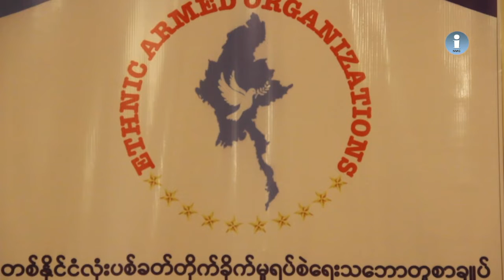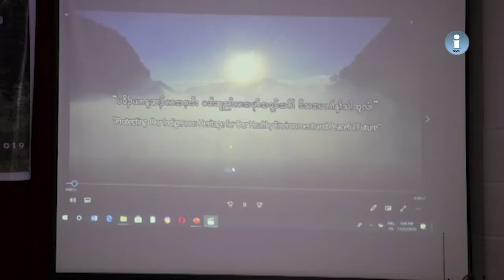တိုင်းရင်းသား ဘာသာ သတင်း အစီအစဉ် ( မြန်မာဘာသာ) ၉ - ၁၂ - ၂၀၁၉။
နိုင်ငံတကာတရားရုံး ICJ မှာ မြန်မာနိုင်ငံကို ဂမ်ဘီယာနိုင်ငံက တရားစွဲဆိုခြင်းကို ရင်ဆိုင်ဖြေရှင်းတာဟာ တာဝန်ယူမှု တာဝန်ခံမှုကို ပြသခြင်းဖြစ်ပြီး အမှန်တရား နဲ့ တရားမျှတမှုကို ဖော်ထုတ်ခြင်းဖြစ်တယ်လို့ NCA အပစ်ရပ်အဖွဲ့တွေက ပြောဆိုလိုက်ပါတယ်။

တိုက်ပွဲတွေကြောင့် ရခိုင်ပြည်နယ်မှာ စစ်ဘေးဒုက္ခသည် ၉ သောင်းကျော်အထိ ရှိလာနေပြီလို့ စစ်ဘေးရှောင်စာရင်းတွေကို တစိုက်မတ်မတ် ကောက်ယူထုတ်ပြန်နေတဲ့ ရခိုင်တိုင်းရင်းသားမျိုးနွယ်များအစည်းအရုံးက ပြောပါတယ်။

ရှမ်းပြည်နယ်မှာတော့ နမ္မတူမြစ်ပေါ် အထက်ရဲရွာ ရေကာတာ တည်ဆောက်ဖို့ ရွာသူရွာသားနဲ့ လာရောက်တွေ့ဆုံမယ့် လျှပ်စစ်ဝန်ကြီးနဲ့အဖွဲ့ကို တာ့လုံရွာသူ၊ရွာသားတွေက တားဆီးဆန္ဒပြခဲ့ကြပါတယ်။

ႏိုင္ငံတကာတရားရံုး ICJ မွာ ျမန္မာႏိုင္ငံကို ဂမ္ဘီယာႏိုင္ငံက တရားစြဲဆိုျခင္းကို ရင္ဆိုင္ေျဖရွင္းတာဟာ တာ၀န္ယူမွဳ တာ၀န္ခံမွဳကို ျပသျခင္းျဖစ္ၿပီး အမွန္တရား နဲ႕ တရားမွ်တမွဳကို ေဖာ္ထုတ္ျခင္းျဖစ္တယ္လို႕ NCA အပစ္ရပ္အဖြဲ႕ေတြက ေျပာဆိုလိုက္ပါတယ္။

တုိက္ပဲြေတြေၾကာင့္ ရခုိင္ျပည္နယ္မွာ စစ္ေဘးဒုကၡသည္ ၉ ေသာင္းေက်ာ္အထိ ရွိလာေနၿပီလုိ႔ စစ္ေဘးေရွာင္စာရင္းေတြကုိ တစိုက္မတ္မတ္ ေကာက္ယူထုတ္ျပန္ေနတဲ့ ရခိုင္တုိင္းရင္းသားမ်ဳိးႏြယ္မ်ားအစည္းအ႐ံုးက ေျပာပါတယ္။

ရွမ္းျပည္နယ္မွာေတာ့ နမၼတူျမစ္ေပၚ အထက္ရဲရြာ ေရကာတာ တည္ေဆာက္ဖုုိ႔ ရြာသူရြာသားနဲ႔ လာေရာက္ေတြ႕ဆံုုမယ့္ လွ်ပ္စစ္၀န္ႀကီးနဲ႔အဖြဲ႕ကိုု တာ့လံုုရြာသူ၊ရြာသားေတြက တားဆီးဆႏၵျပခဲ့ၾကပါတယ္။